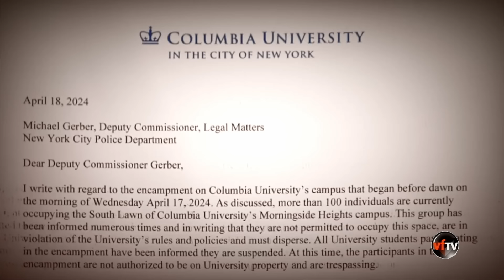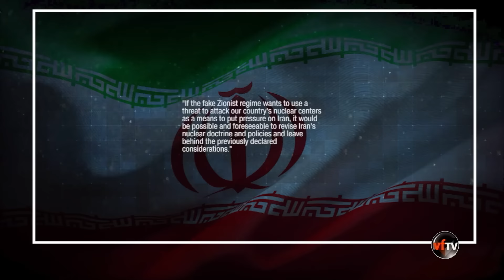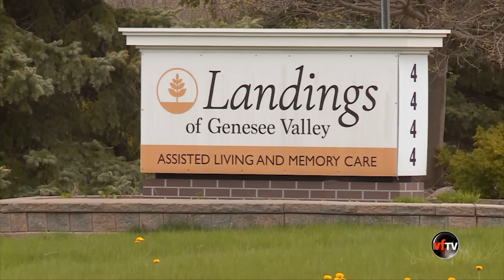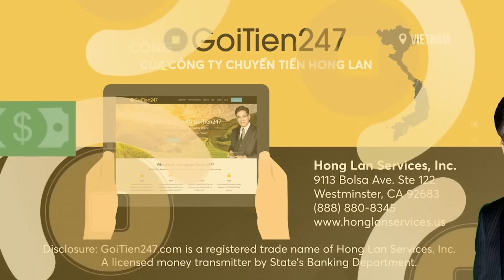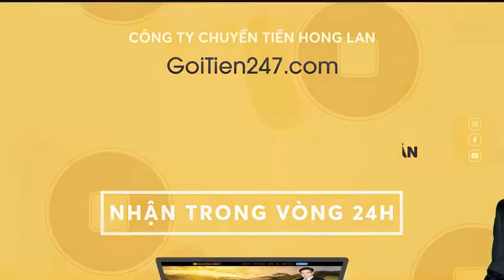Vietface Today | Cựu TT Trump có thể bị bỏ tù vì vi phạm "gag order"? | 04/19/24